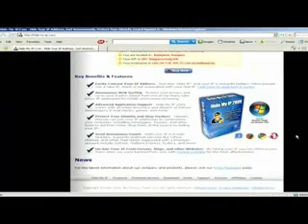Hide My IP k 5.3 IP アドレスを簡単に隠す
主な利点と機能

IP アドレスを簡単に隠す - [Hide IP (IP を隠す)] をクリックするだけで、ユーザーの IP を即座に隠します。 ほかのユーザーには、実際の IP とは関連性のない偽装 IP が表示されます。 詳細はここをクリックしてください。

匿名による Web 閲覧 - ユーザーのプライバシーを保護し、足跡を隠します。 完全匿名で Web を閲覧できる、数々の偽装プロキシ IP アドレスをご利用いただけます。

高度なアプリケーション サポート - Hide My IP 5.3 は、すべての主要ブラウザ、および多数のインスタント メッセンジャー、電子メール クライアント、ゲームなどをサポートしています。

ユーザーの身元を保護し、ハッキングを阻止 - 身元窃盗犯はユーザーの IP アドレスを使用してユーザーのコンピュータを改ざんするため、 誤って keyloggers、Trojans、およびその他のツールをインストールすると、犯罪行為を促進してしまうことになります。 IP を隠すことによって、これらの犯罪をその根源で阻止することができます。

匿名の電子メールを送信 - 電子メールのヘッダーに表示される IP アドレスを隠します。 Yahoo!、Hotmail、GMail などの Web メール サービスがサポートされています。 また、プレミアム アカウントでは、Outlook、Outlook Express、Eudora などの電子メール クライアントもサポートされています。

フォーラム、ブログ、その他の Web サイトで IP を禁止解除 - IP を偽装することによって、以前に閲覧や投稿などを禁止された Web サイトにアクセスできます。 Cookie Crumble を併用すると、最大の効果が得られます。